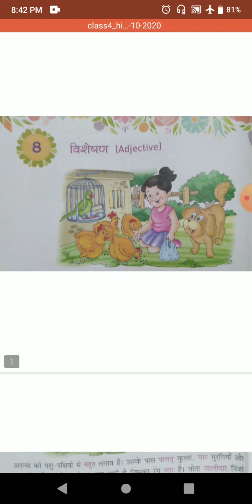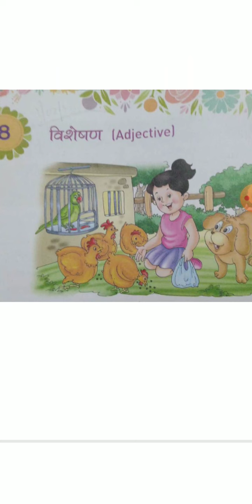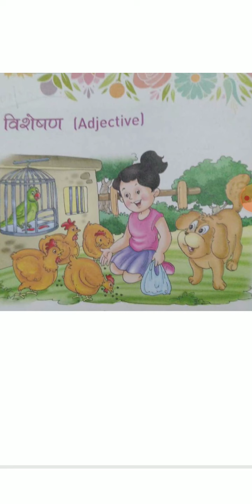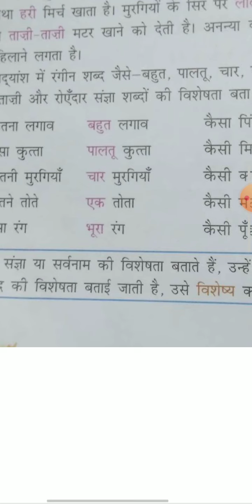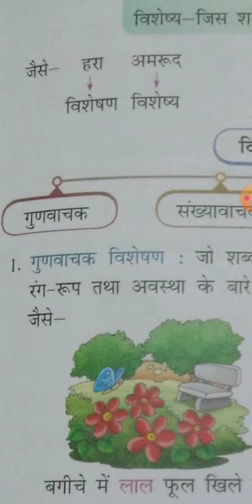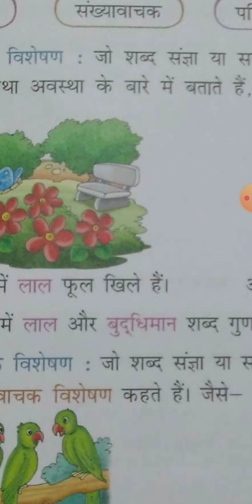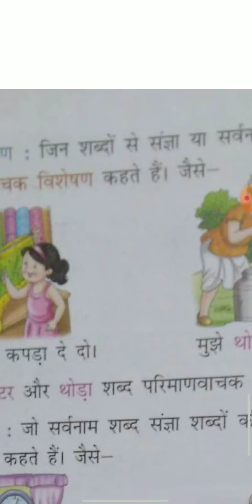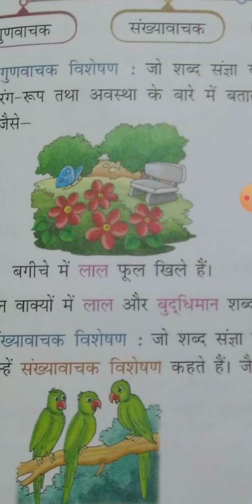class4 hindi व्याकरण पाठ८ विशेषण part1 20 10 2020